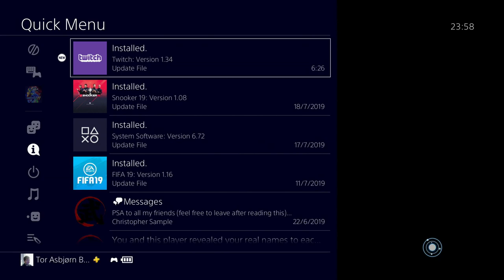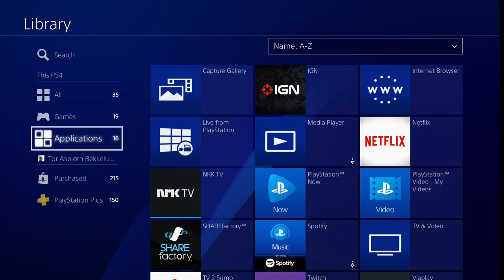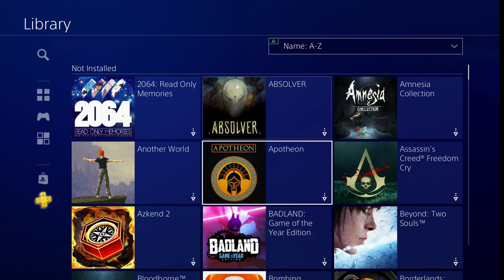Tor streams - Mega Man 11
Time for a stream again! A promised one - I stated this earlier today in my "test stream" of my new mic.